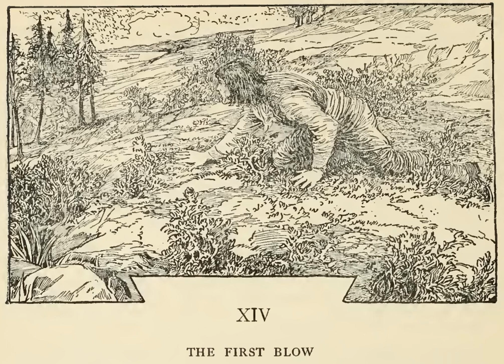Treasure Island Chapter 14: The First Blow